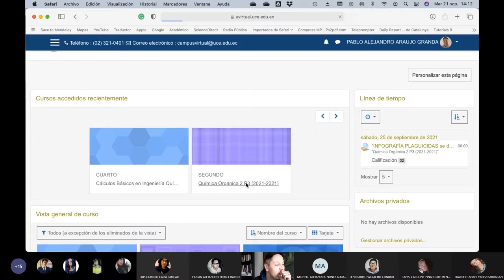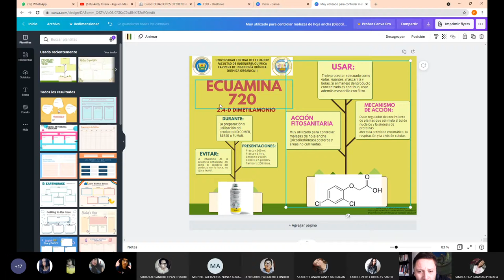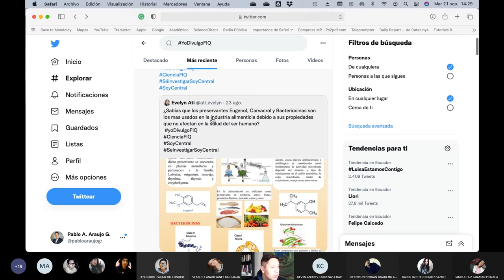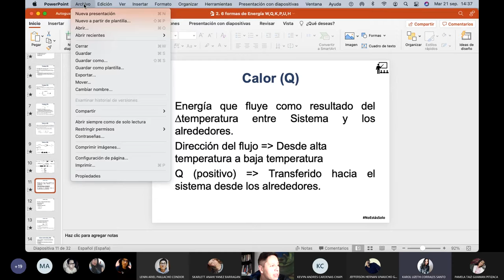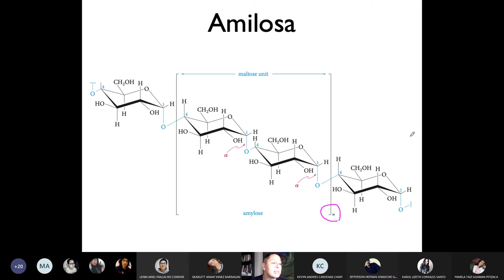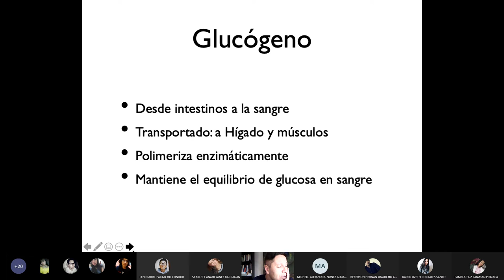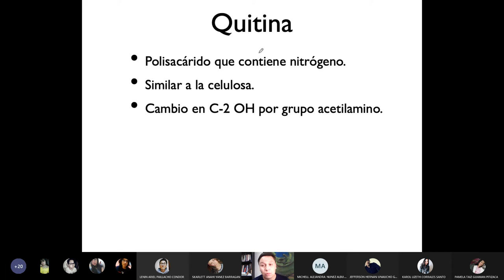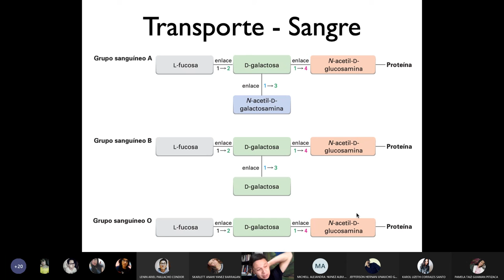Orgánica II - Polisacáridos, Glucógeno, Quitina - 2021.09.21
En esta clase hablamos sobre los polisacáridos mas famosos en especial del glucógeno, la quitina, el quitosano, y la celulosa.